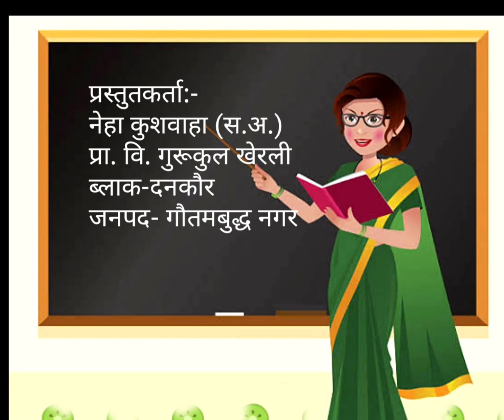llनिपुण भारत llटीएलएम प्रतियोगिता गौतमबुध नगर ll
गौतम बुध नगर में जनपद स्तर पर टीएलएम प्रतियोगिता का आयोजन जिला शिक्षण प्रशिक्षण संस्थान दनकौर में किया गया  जिसमें विभिन्न ब्लॉक से टीचर्स ने प्रतिभाग किया l